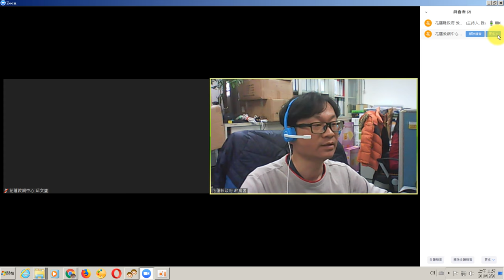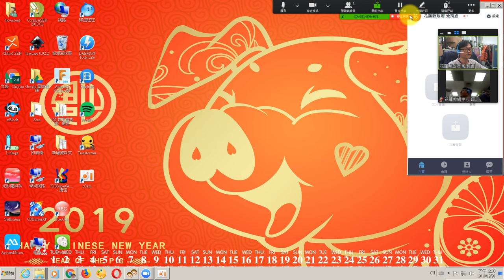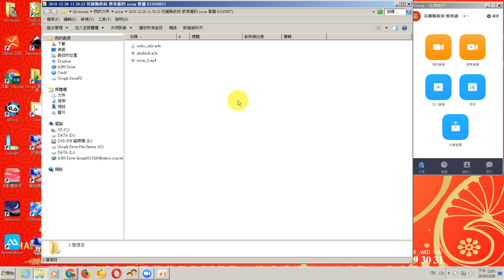ZOOM 主持人控制會議-PC